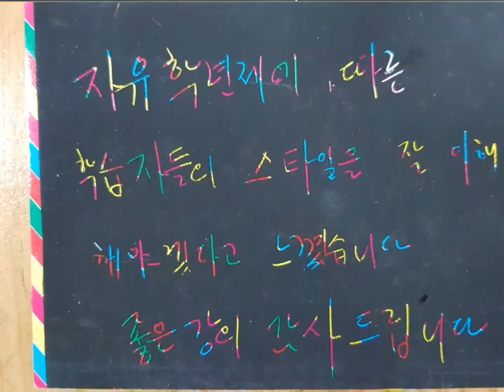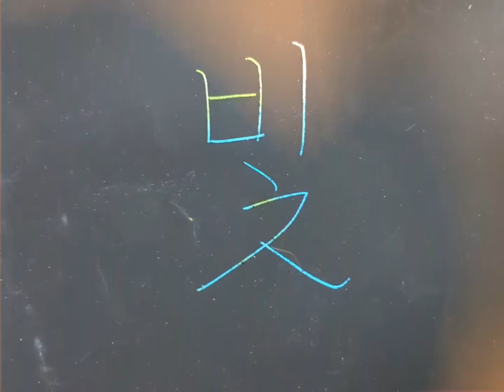오늘 연수는: 자유학기제 학부모연수 시연(안산교육지원청)